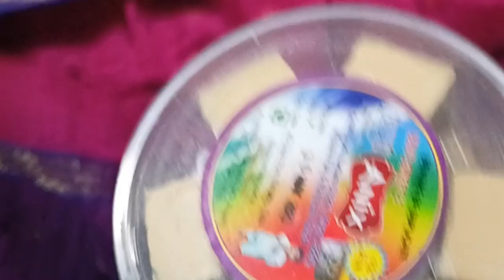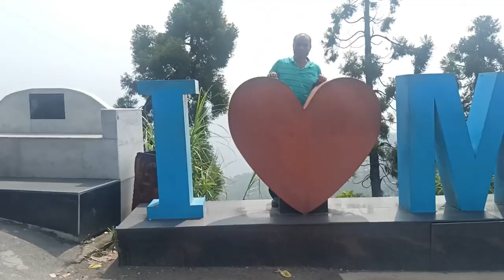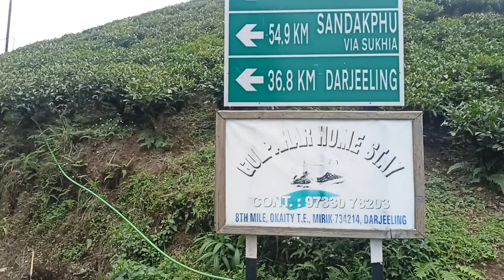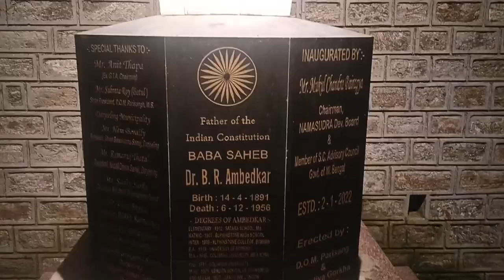Darjeeling vlog part 1 🏔️😍//NJP to Darjeeling//এইভাবে ঘুরে দেখো🔥 দার্জিলিং 💕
Darjeeling vlog part 1
⚠️⚠️⚠️ HOW TO USE & CREDIT OUR MUSIC⚠️⚠️⚠️To protect content creators from fake claims, we activated the YouTube content ID. If you credited the track correctly but received a claim, you just need to dispute it and we'll be able to release it so you can monetize the video by yourself. This operation take a few days, so be patient.👇👇👇Please COPY & PASTE this in your video description to properly Credit